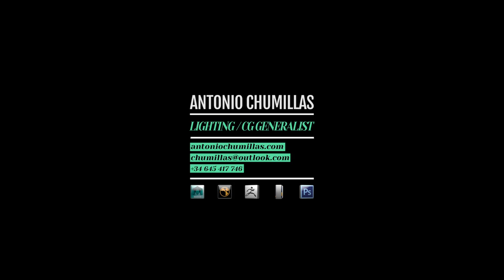Matte Painting from still image (3D camera projection) - Nuke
Matte Painting from still image. 3D Camera projection in Nuke.